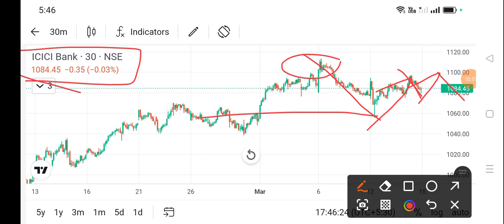icici bank share news today l icici bank share price today l icici bank share latest news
dlf share
bajaj auto share
cipla share
acc cement share
lupin share
biocon share
suzlon energy share
zomato share
sbi share
upl share
idfc first bank share
itc share
titan share
ongc share
infosys share
wipro share
sail share
ntpc share
pfc share
bpcl share
irfc share
bepl share
marico share
nmdc share
gtl share
hul share
tcs share
rcom share
rpower share
hfcl share
hpcl share
colgate share
irctc share
bhel share
cdsl share
ceat share
jp power share
trident share
hbl power share
iex share
indusind bank share
rvnl share
paytm share
vedanta share
nbcc india share
ttml share
nhpc share
mmtc share
moil share
ncc share
hpcl share
tata power
steel exchange india share
ifcl share
muthoot finance share
srf share
mcx share
360 one wam share
jm financial share
sjvn share
bosch share
hal share
iifl finance share
bse share
bhel share